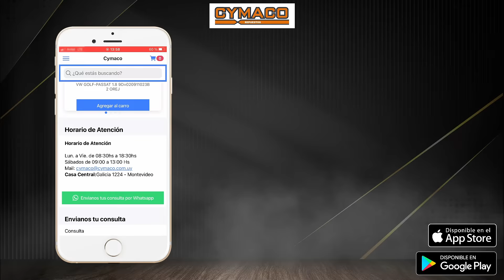CYMAPP - La nueva app de Cymaco Repuestos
Lo nuevo está aquí.